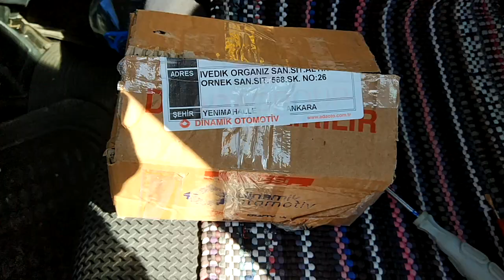Arka Kapı Kolu Değiştirme - Kapı Kolu Nasıl Değiştirilir? - Detaylı Anlatım -Hyundai Accent 95-00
Merhaba Arkadaşlar :d
Bu Videomda Hyundai Accent 1999 GL yumurta kasa aracımın sol arka kapı kolu/kulpu değişimini gösterdim.
Tamir Edilebilir miydi dersek edilirdi ama çok uzun gitmez diye düşündüm ve 30 TL ye yenisini aldım. Orıjinalini bulabilirseniz daha iyi olur.

kapı kulpu
kapı
nasıl
değiştirilir
hyundai accent
yumurta kasa
1999
GLS
gl
lx
kapı kulpu nasıl değiştirilir
kapı kulpu yenileme
kapı kolu yenileme
tamir
tamiri